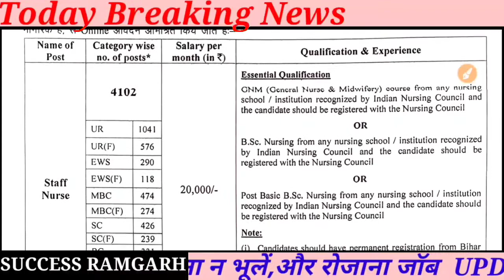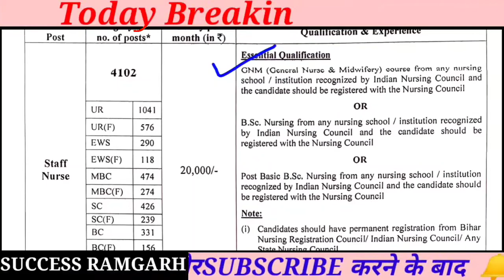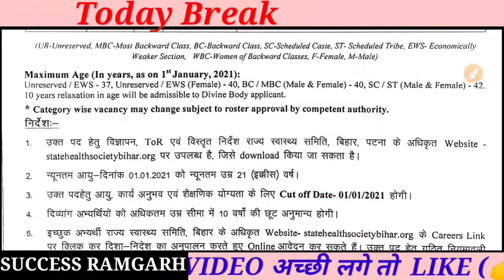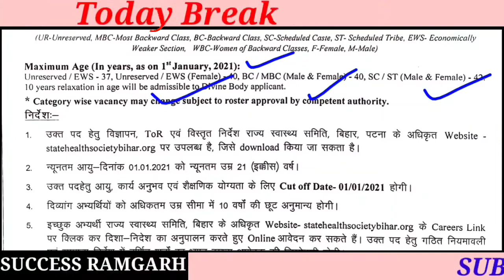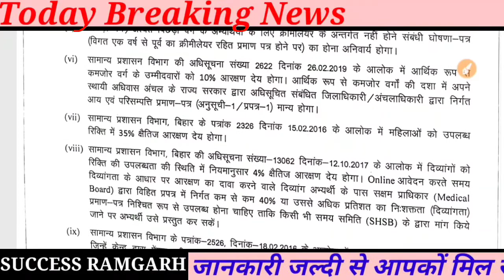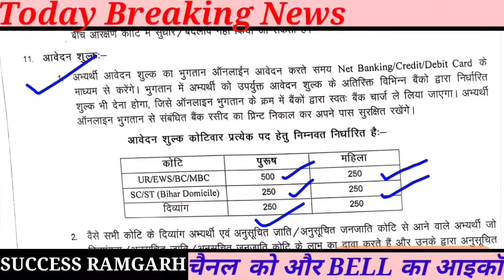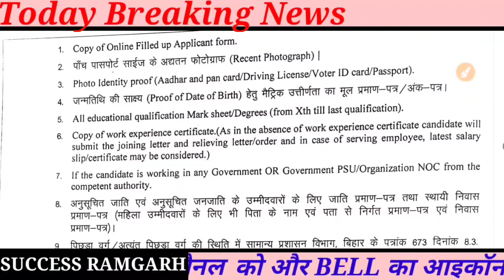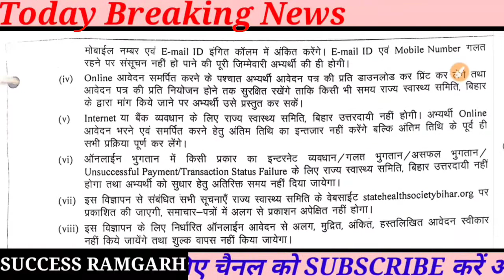राज्य स्वास्थ्य समिति , बिहार न्यू भर्ती | State Health Society, Bihar 4102 Staff Nurse Online Form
State Health Society, Bihar 4102 Staff Nurse Online Form, bihar new vacancy bihar government job bihar latest job bihar medical job bihar swasthaya samiti job
state health mission society bihar recruitment 2021,

State health society bihar recruitment 2021,
Bihar job 2021,bihar recruitment bihar
State health society bihar,bihar swasthya samiti job bihar    bihar medical vacancy bihar health samiti bharti bihar

Dosto maine is video m ek new job k bare m explain krne ka koshish ki h ummeed h ki aapko ye video pasand aayegi.